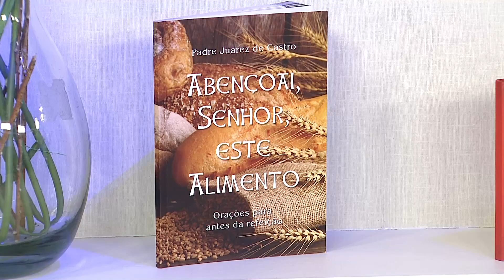Rosário da Vida – 26/11/20